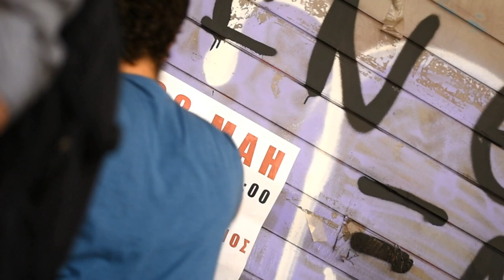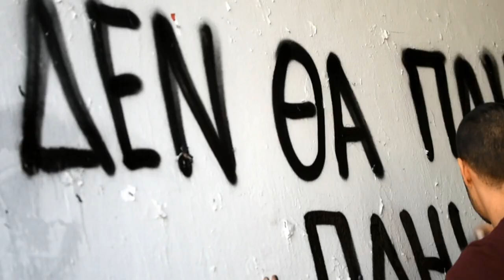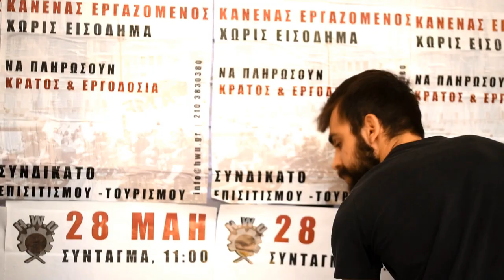ΚΙΝΗΤΟΠΟΙΗΣΗ ΣΥΝΔΙΚΑΤΟΥ ΕΠΙΣΙΤΙΣΜΟΥ - ΤΟΥΡΙΣΜΟΥ - ΞΕΝΟΔΟΧΕΙΩΝ